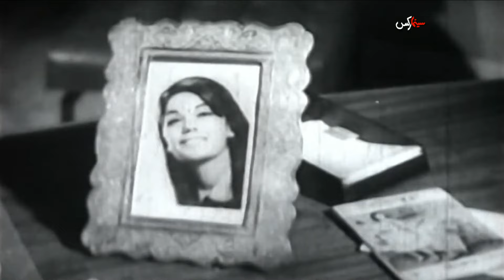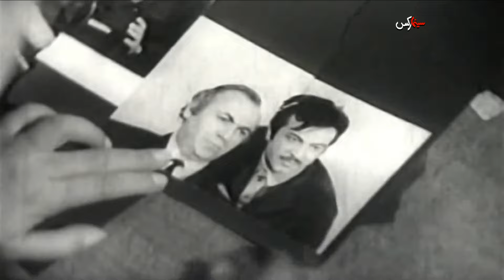فیلم رابطه | ۱۳۴۸ | نسخه کمتر دیده شده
فیلم رابطه | ۱۳۴۸ | محمد تقی کهنمویی و ایرج قادری | نسخه کامل

✅خلاصه داستان👇
دکتر جوانی متدرجاً به مستخدمه اش علاقه مند شده و رابطه ای بینشان به وجود می آید. مستخدمه از دکتر جوان صاحب فرزندی می شود. در این حال مرد بدطینتی مستخدمه را که در مرحله ی ازدواج با دکتر جوان است تهدید می کند که گذشته ی آلوده ی او را نزد دکتر فاش خواهد کرد و برای اینکه چنین نکند تقاضای حق السکوت دارد. رفت و آمد مرد بدطینت با مستخدمه، دکتر جوان را نسبت به مستخدمه بدگمان می سازد تا جائیکه مستخدمه را از خود می راند. پس از یک سلسله ماجرا سرانجام دکتر حقیقت را درمی یابد و مستخدمه را باز می یابد و با او زندگی تازه ای را آغاز می کند.